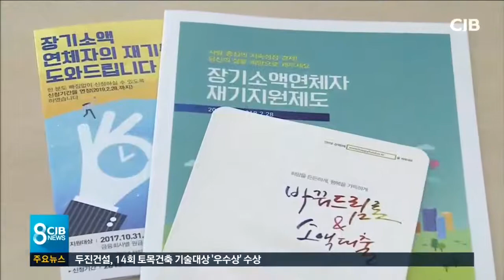장기 소액채무, 탕감 받으세요